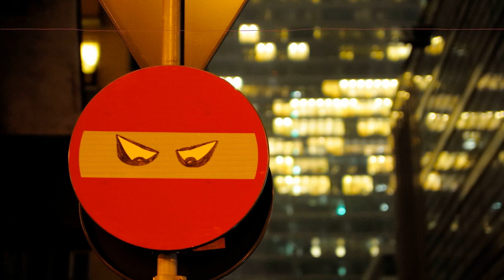#126: Droższe mandaty i co jeszcze?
Sejm uchwalił a Prezydent podpisał, zatem od nowego roku kary za wykroczenia drogowe idą w górę. Dłużej będzie trwało wymazywanie punktów karnych, recydywa oznacza jeszcze wyższe kary, a o drogowej bandyterce dowiedzą się nasi ubezpieczyciele.

To ta łatwiejsza część zmian w prawie jaka dotyczy tego co się może zdarzyć na drodze. Ta trudniejsza to kwestia trybu karania oraz dochodzenia roszczeń kiedy już się zdarzy wypadek. Co dokładnie się zmieni i czy należy się tego obawiać?

O tym rozmawiam z adwokatem Michałem Fertakiem i Krzysztofem Woźniakiem (którego świetnie znacie ze „Skołowanych” w TOK FM).

Jeżeli spodobał ci się ten odcinek, wesprzyj podcast na